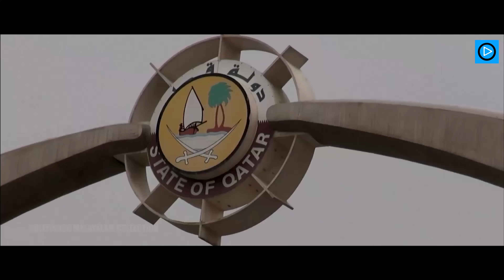Malayalam Movie Scene | Ft . Mohanlal, Indrajith Sukumaran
Director: T. Rajeevnath
Stars: Indrajith Sukumaran, Nedumudi Venu, Mohanlal